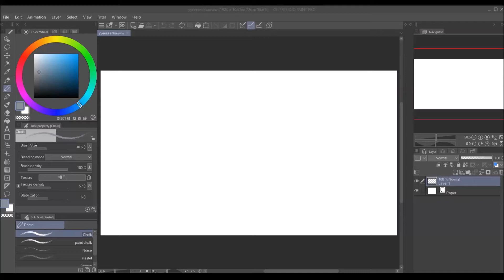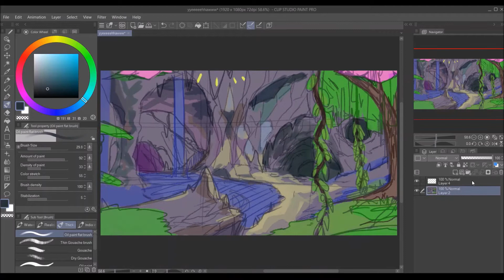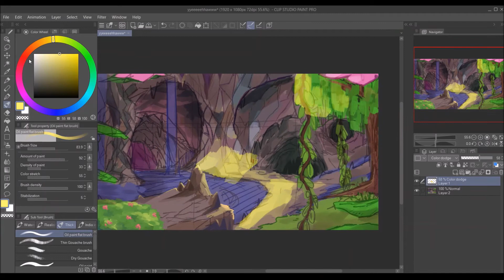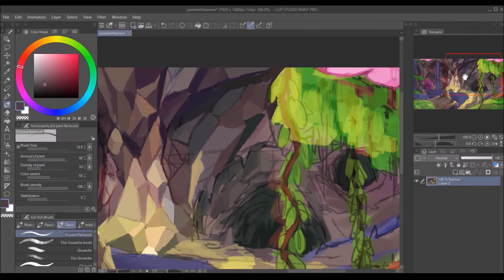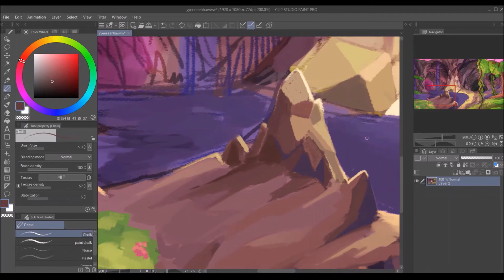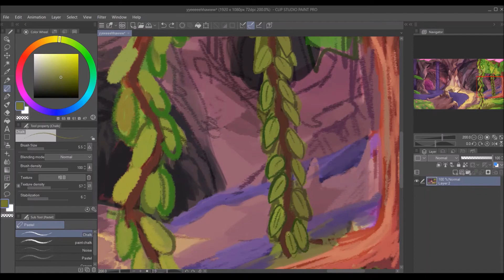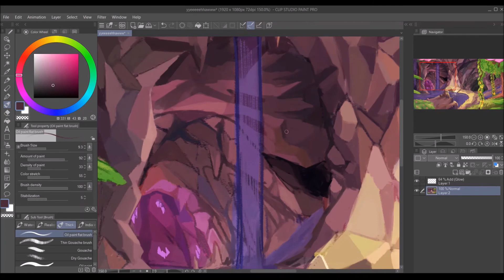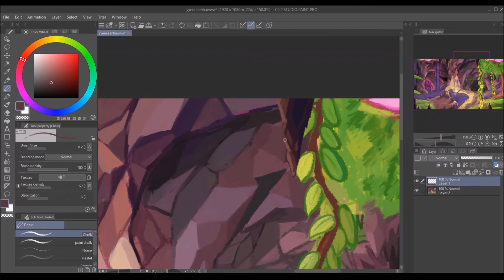i made a (new) minecraft 1.17 wallpaper | very poggers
recording program: OBS studio
editing program: movie maker 2012
art program: clip studio paint
tablet: huion dwh69

commissions: open!!